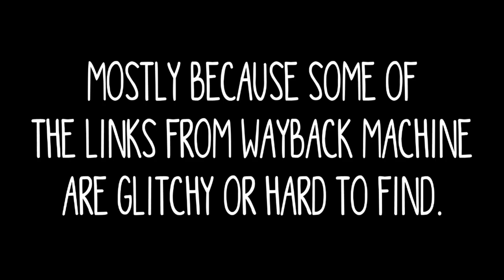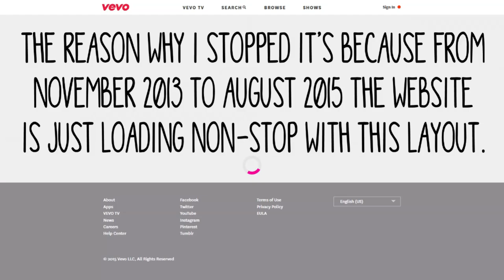All My Unfinished Evolution Timelapse Videos